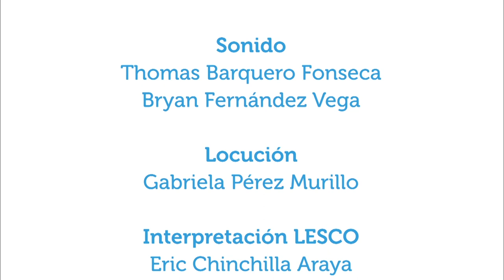¿Qué es la estimulación neural?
29ene2018. En este capítulo de Vivir Mejor se conversa acerca de una manera de estimular el sistema nervioso central para combatir el estrés y de los cinco minutos de meditación con integrantes de Manos sin Fronteras Costa Rica.